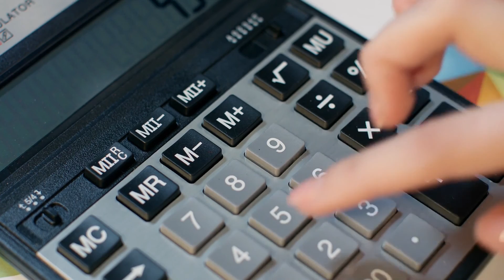How To Transition Your Cats To A Different Diet/All Cats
Today's video is about How To Transition Your Cat To A Different Diet.

When it’s time to switch your cat’s food, it’s best to do it gradually to avoid stomach upset. If you transition your cat to the new food too quickly without mixing it with the old food first, they may experience side effects such as digestive upset or tummy trouble.

All Cats is a pet channel that focuses on cats, various cat breeds, cat behavior, and facts about cats. It tells you everything you need to know about cats, kittens, and why people keep cats as pet